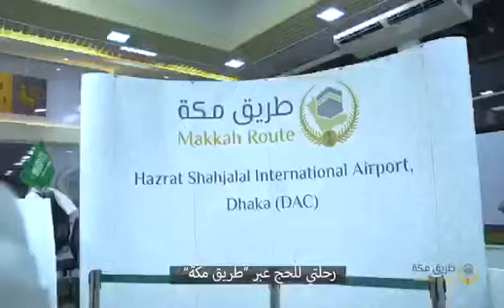حاج من بنجلاديش يحكي عن رحلته للحج عبر مبادرة طريق مكة